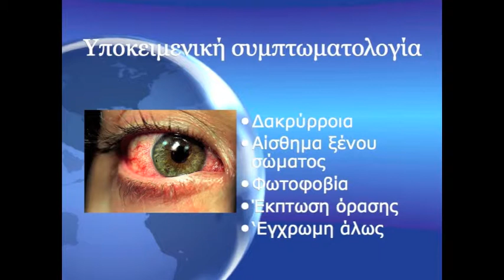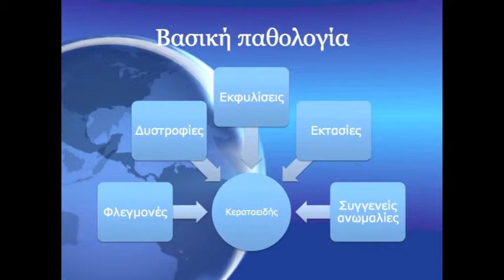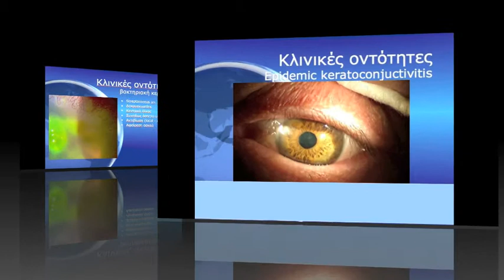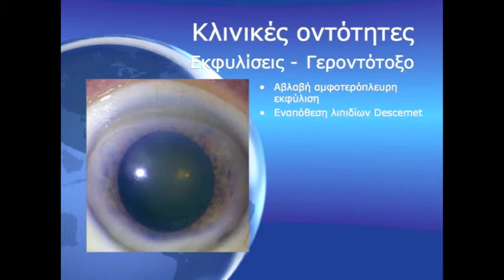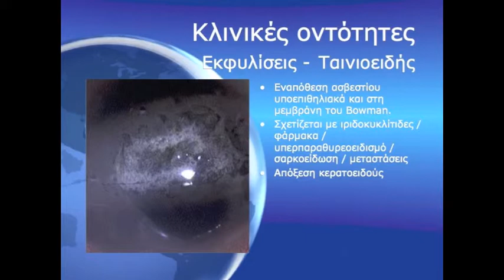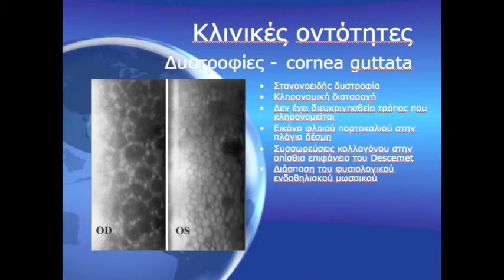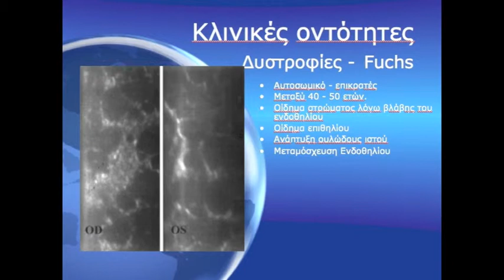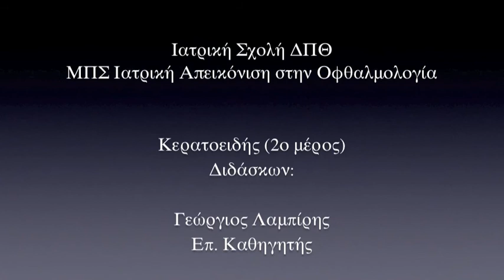EIT MSc Lectures Cornea part 2